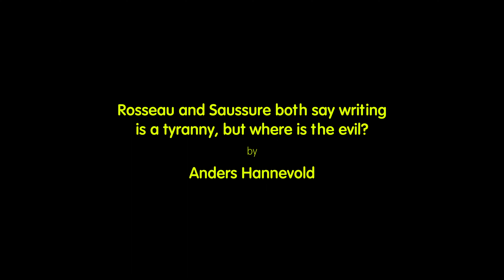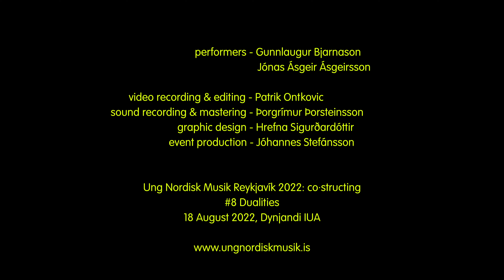Rosseau and Saussure both say writing is a tyranny by Anders Hannevold | UNM Reykjavík 2022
Ung Nordisk Musik Reykjavík 2022: co·structing
Dualities
18 August 2022, 20:00
Dynjandi - Iceland University of the Arts

Anders Hannevold - Rosseau and Saussure both say writing is a tyranny, but where is the evil?

Performed by Gunnlaugur Bjarnason & Jónas Ásgeir Ásgeirsson

Video: Patrik Ontkovic
Audio: Þorgrímur Þorsteinsson

Concert production: Jóhannes Stefánsson
Festival production: UNM Iceland